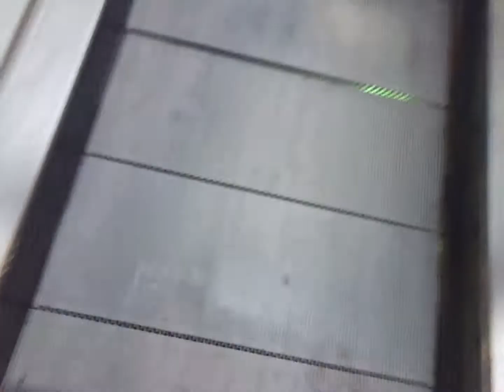Going out of ICMm 4042 + 4??? + 4??? & An O&K escalator @ Railroad Station Amersfoort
This is taken with ElevatorHielke